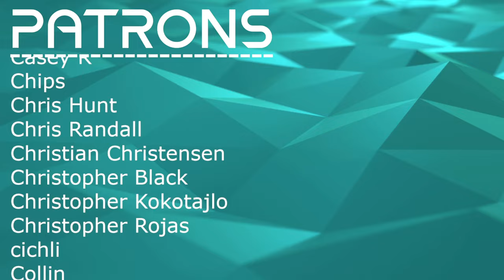A SERIES OF COOL SONIC SOUNDSCAPES // TATRAN - Evermore // Composer Reaction & Analysis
Bryan reacts to and talks about his thoughts on TATRAN's album "Evermore"

00:00 Intro
00:57 Reaction: The Know
04:57 Analysis: Layer-Based Composition
06:32 Analysis: Emotional Brightness vs Darkness
11:11 Analysis: Clean Yet Gritty
14:57 Analysis: Rock or Electronic?
17:06 Analysis: Some Thoughts Before Moving On

18:30 Reaction: Evermore
23:13 Analysis: Memorable Melody
27:06 Analysis: More Contrast
28:24 Analysis: A Different Kind of Expansion
30:37 Analysis: Cool Time Stuff
36:23 Analysis: Tense Melody Composition

41:26 Reaction: Lovers
48:40 Analysis: My Interpretation Of This
54:15 Analysis: Bonkers Drumming
56:41 Analysis: Flourishy Melody
1:02:07 Analysis: A Keyboard Showcase
1:07:10 Analysis: Some Background Info (I Was Wrong About the Composers)

1:12:18 Reaction: Candies
1:16:55 Analysis: Tense, Dissonant
1:21:12 Analysis: Album Pacing
1:24:18 Analysis: A Different Bridge

1:26:40 Reaction: Fishe's Tears
1:30:28 Reaction: Seth
1:34:19 Analysis: Two Sides of the Same Coin
1:41:57 Analysis: Orchestral Complexity
1:45:48 Analysis: Polyrhtyhm

1:49:07 Reaction: Bleach
1:56:23 Analysis: Funky Ideas and Wild Times
1:59:48 Analysis: Noisy, But With A Good Payoff
2:03:26 Analysis: Are The Instruments In Tune?

2:10:59 Reaction: Crosslives
2:17:38 Analysis: A Series of Interesting Ideas
2:22:03 Analysis: A Return To Beautiful Melodies
2:26:22 Analysis: Patterns Within The Compositions

2:31:12 Reaction: Melting Glass
2:35:26 Analysis: How To End This Album?
2:36:58 Analysis: Exploration Through Layers
2:38:26 Analysis: A Wavy, Melting Production
2:42:22 Analysis: Some Corrections on the Composer Info
2:47:14 Outro